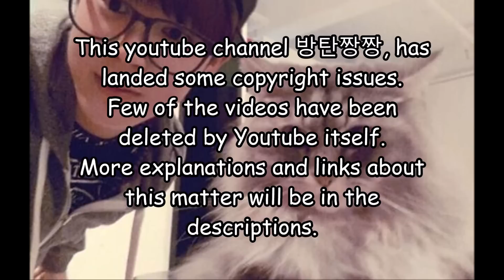방탄짱짱 Channel Condition Explanation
Hello I am the owner of the channel. As it says in the video, I may not be able to upload in this channel anymore. With this condition my only solution was to make a Dailymotion acc.

I have already uploaded the lost vids. I also have made a tumblr acc specifically for this channel. I shall be informing uploaded vids through both tumblr and YT. Please also be informed the subbing for other vids may have been delayed due to this issue.

I shall be continuing the subs as soon. I am sorry for the inconvenient trouble.